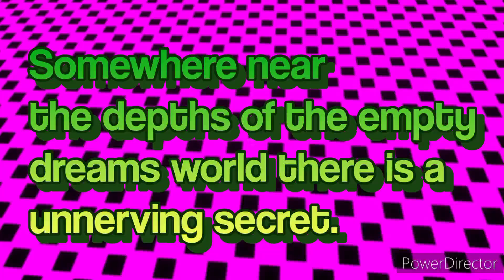WELCOME TO THE 3ŘŘŒŘCORE'S DEMONIC ARG MANIPULATION TV HEADQUARTERS! (VN1's Malicious Fury)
VictimNumber1 STRIKES BACK!
THIS TIME SHE IS CONTROLLING THE WMVCORE WITH THE RUTHLESSNESS MALICIOUS POWERS OF THE §ĤŒPƘƏƏPƏŘ'S REALM WORLD!
BECAUSE SHE'S WATCHING YOU SINCE THE 3ŘŘŒŘCORE WORLD INCIDENT!!!